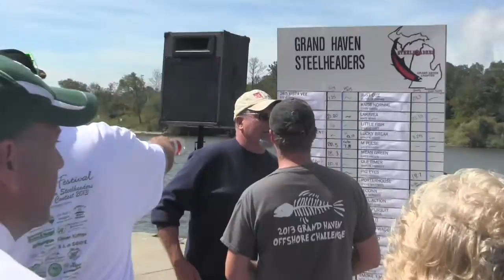Grand Haven Steelheaders Promo